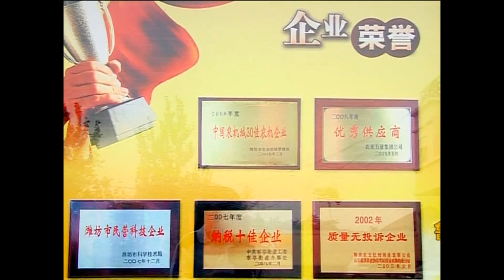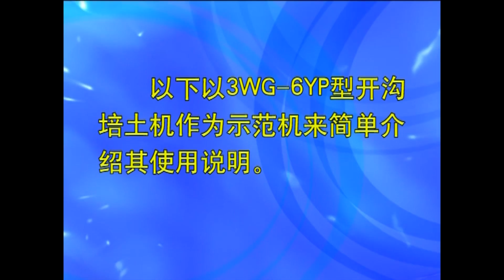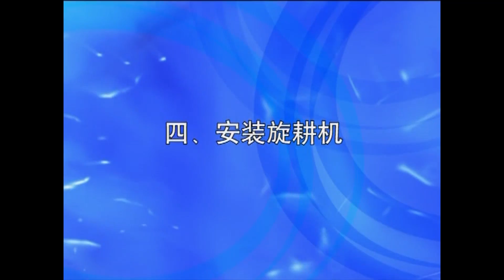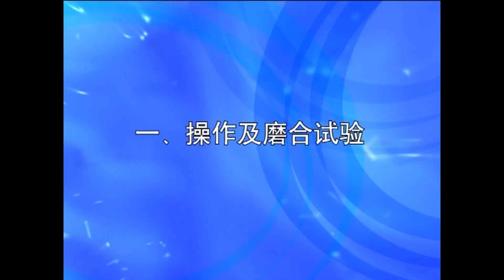Power Tiller Video Weifang Luke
Weifang Luke Company is a professional manufacturer of Power Tiller Cultivator.

The machine is very useful to cultivate vegetables, tobacco,sugarcane,flowers,pineapple and so.